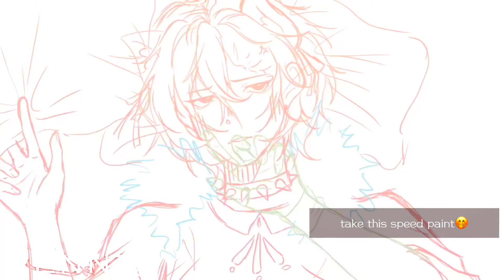[ 🎃 | Osamu? | Soukoku | 🌶️ | 15+ | REPOST | JOKE | Halloween Special ]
I SWEAR THIS IS A JOKE THEY R STILL MINORS
I WAS DUMB WHEN I MADE THIS LAST YEAR. (2023)
OLD VID FROM OLD CHANNEL

COPYRIGHT MUSIC🗣️